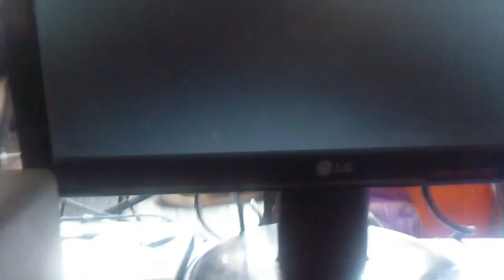Checking NVRAM startup halt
This is a new mobo i just got last week and it worked fine.  2 days ago as i was browsing the net, ky pc suddenly restarted and this is it now.